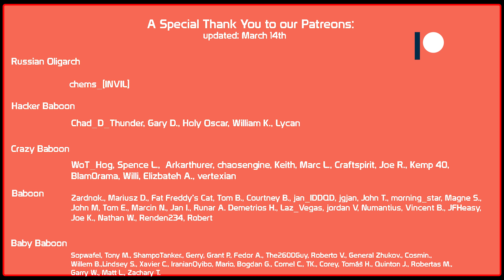The Clip of Death. - B-C 25 t AP | World of Tanks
World of Tanks, WoT, 1.12 patch, Bat.-Châtillon 25 t AP